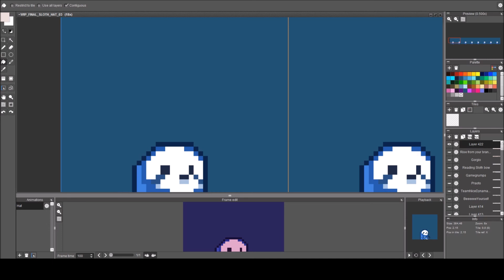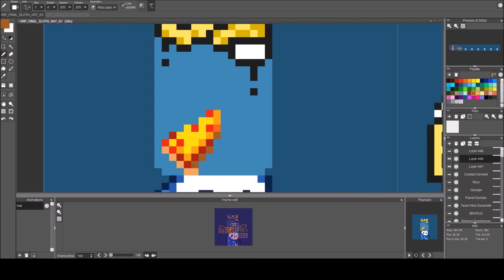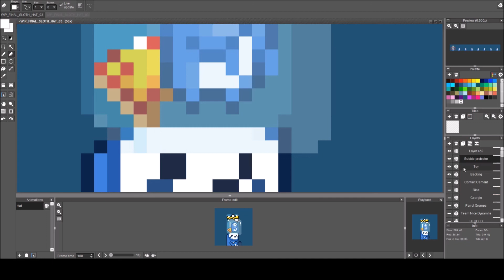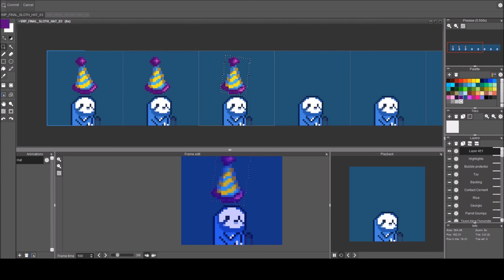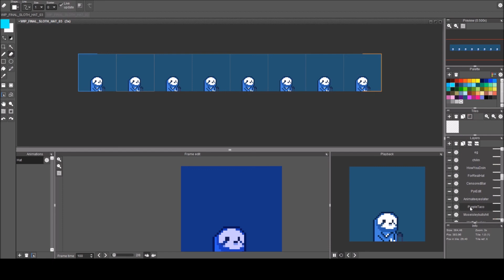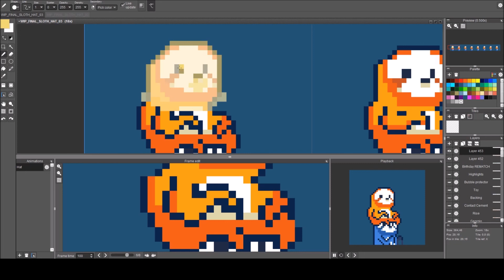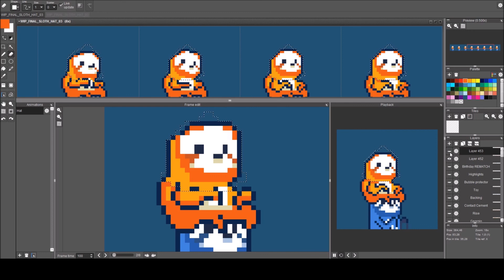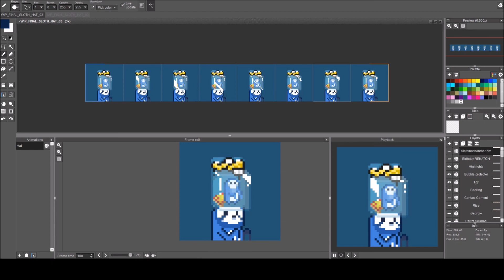Battlesloths 2025: The Great Pizza Wars Hat 1000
I ramble on and make the 1000th hat of the game Battlesloths 2025: The Great Pizza Wars. Its like a stream, but recorded, without interactivity, and full of swearing.  Thanks guys for helping us to 1000 hats. The future holds more than I can anticipate, I would love for you to join me for BEYOND 1000 HATS!